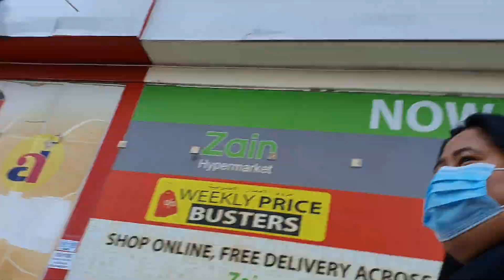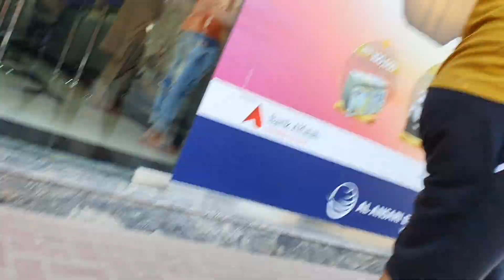WINDOW SHOPPING 🛍 WITH FRIENDS ENJOY LIFE ✨️ @workharddreambig09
WINDOW SHOPPING 🛍 WITH FRIENDS ENJOY LIFE

SA MGA PANAUNG NASA AGENCY PA MASAYANG ALAALA WITH FRIENDS.

CHARITY START AT HOME
When your family supporters you anything you did , support them too and always remember always stay humble, healthy, and safe . God bless you all always pray 🙏 🦋